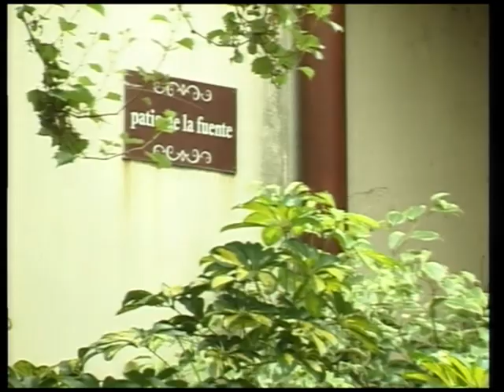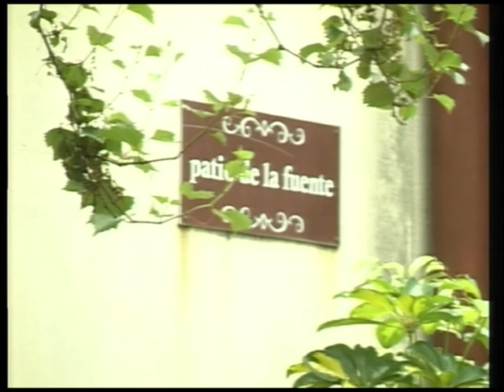DIALOGOS SABADO 14 BLOK 4